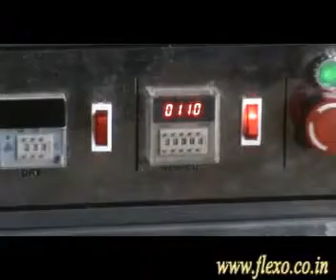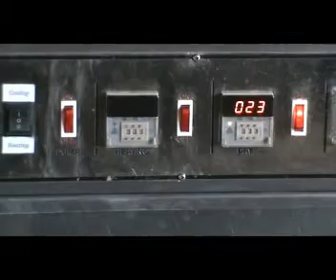Letterpress Photopolymer Plate Making Equipments www flexo co in